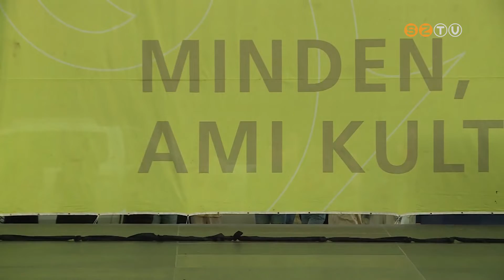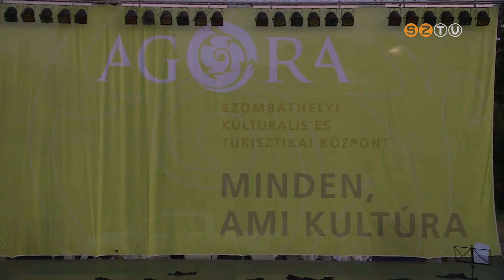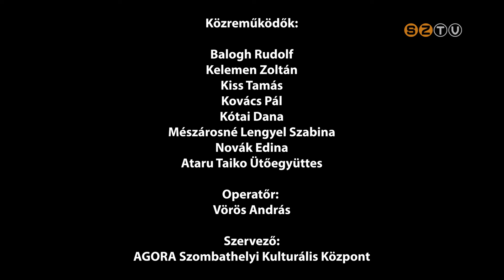Változás - Energy Dance Team Táncest és Gála 2021.szeptember 05.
A Történelmi Témaparkban színpadra vitt gála nyolcvan táncosának produkciója a koronavírus-járvány időszakáról beszélt sajátos nyelven: a zene és a mozgás eszközeivel, alkotóművészek közreműködésével. Kelemen Zoltán színművész dr. Czetter Ibolya főiskolai tanár erre az alkalomra írt monológját adta elő, a közönség az Ataru Taiko Ütőegyüttest, Kovács Pali énekest, Balogh Rudolf hegedűművészt, Mészárosné Lengyel Szabina zongoristát és a Kótai Dana–Kiss Tamás énekes-gitáros duót is láthatta.